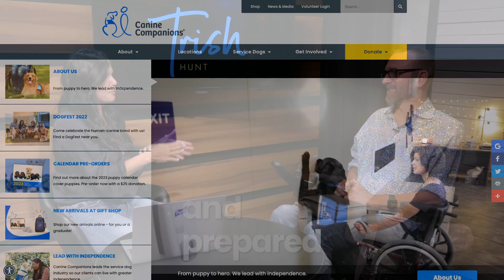A Story of Paralysis Limitations to Moving on a Path of Purpose with Lance Weir - Part 1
Trish Hunt talks with Lance Weir about his story of paralysis,  and how he went from a state of depression to a life of overcoming. He talks about how he reached rock bottom and felt that need that something in his mindset had to change. He shares how he made the changes and adjustments, and how he got connected with Challenged Athletes Foundation.